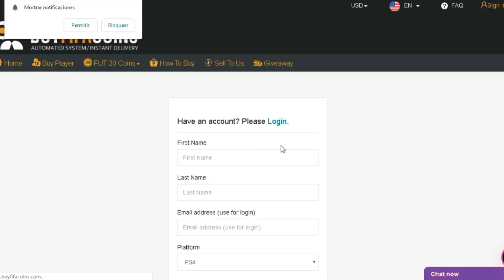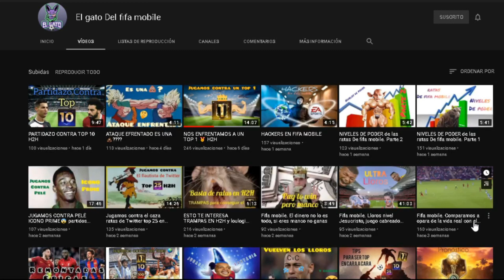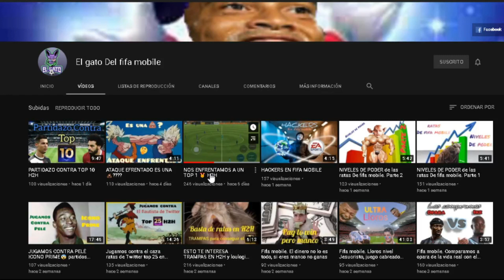ESTE TOP 1 ME DESTROZA Y ME DA UNA PALIZA EN CARA vs CARA | MI HIJO SE REVELA 😡😡 | FIFA 20 MOBILE